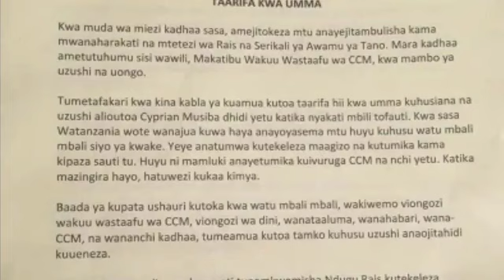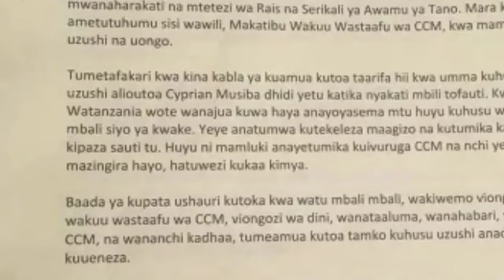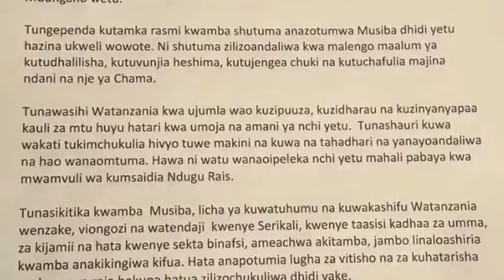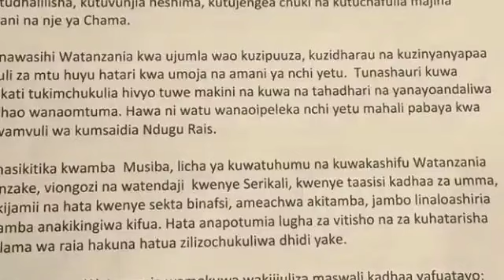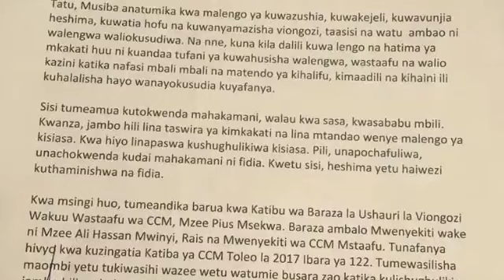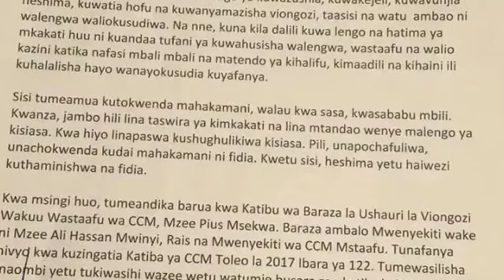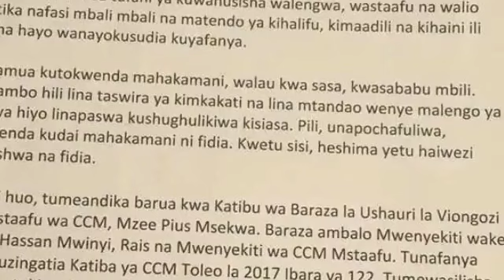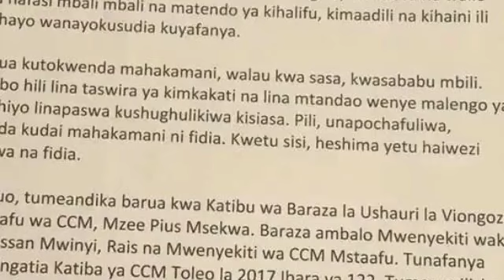WARAKA Mzito wa Mzee Makamba na Kinana kwa Cyprian Musiba| ANATUMWA NA NANI?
SUBSCRiIBE Kupata Habari Kila Zinapotufikia
.Kwa Matangazo Wasiliana nasi 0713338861